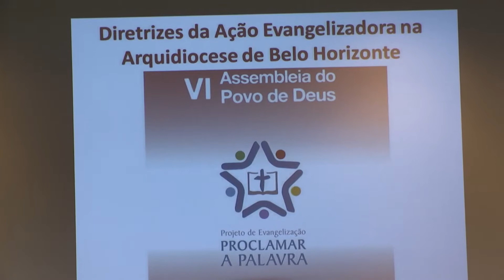Horizonte Notícia - Assembleia Geral do Clero promove reflexão sobre as ações da Igreja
Foi realizada esta semana a centésima Assembleia Geral do Clero da Arquidiocese, que encerra as atividades da arquidiocese de Belo Horizonte. O evento, realizado duas vezes por ano, é um momento de partilha e reflexão.